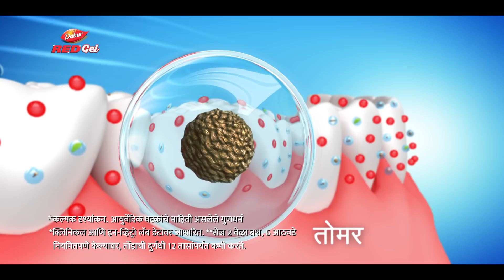Move with confidence. Dabur Red Gel with the power of Ayurvedic ingredients (Marathi)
You will make any move with confidence when you begin your day with Dabur Red Gel. With potent Ayurvedic ingredients, it ensures erasure of germs and gives you fresh mouthfeel.